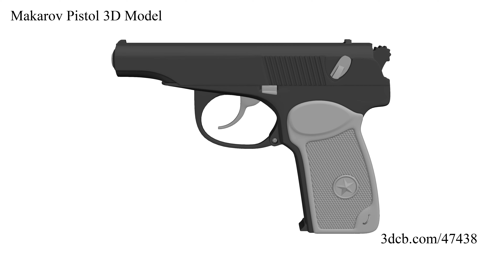Makarov Pistol 3D Model